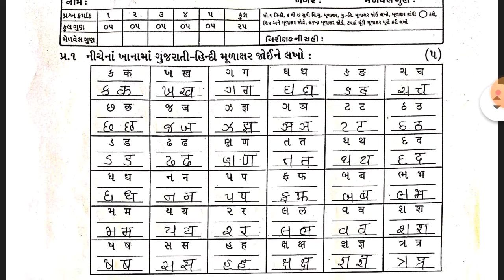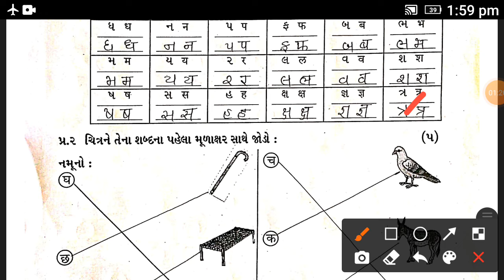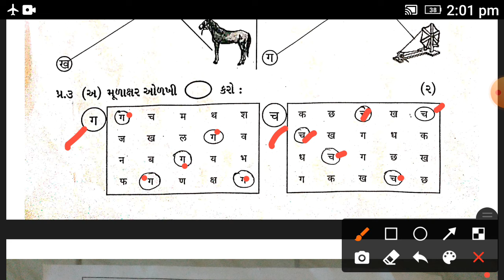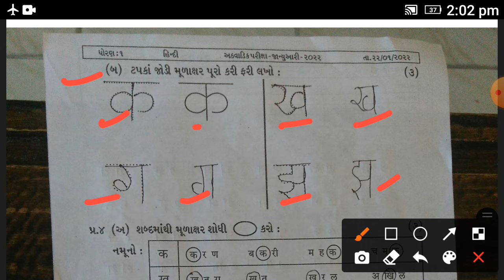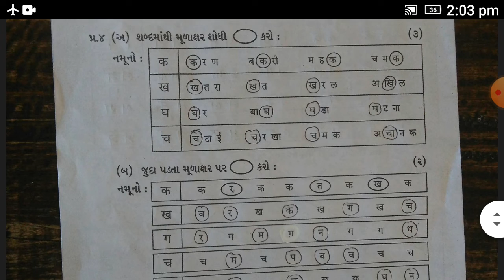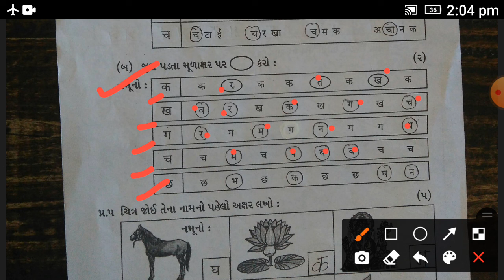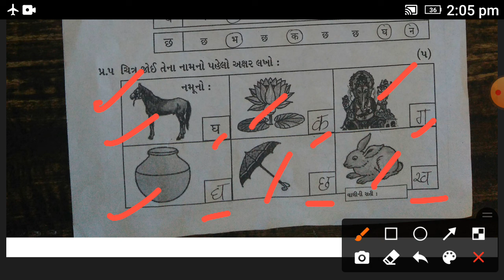Std 1 Hindi Test Paper